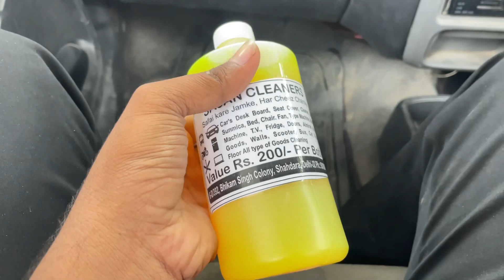Sajan clearing face wash 🧼😂 ll 619 ll